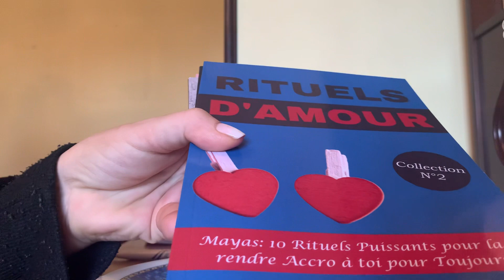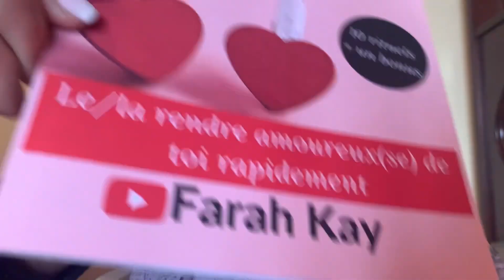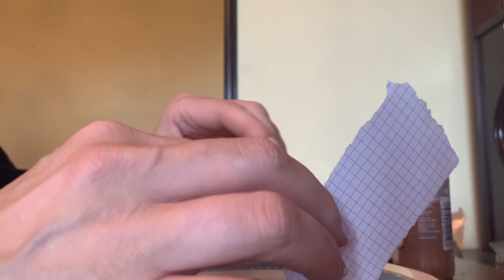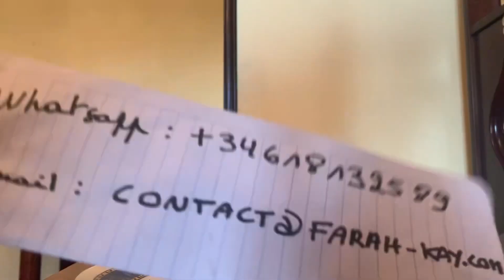Le Rituel de Retour qui Fait Réagir Votre Partenaire de Façon SURPRENANTE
▬▬▬▬▬▬▬▬▬▬▬▬▬ INFOS ▬▬▬▬▬▬▬▬▬▬▬▬▬

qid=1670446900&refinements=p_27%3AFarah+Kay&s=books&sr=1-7